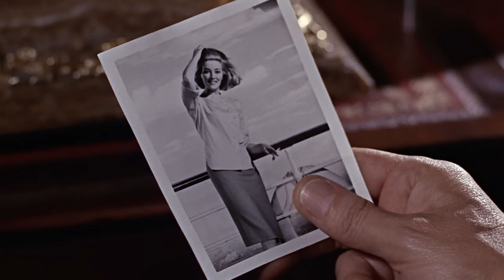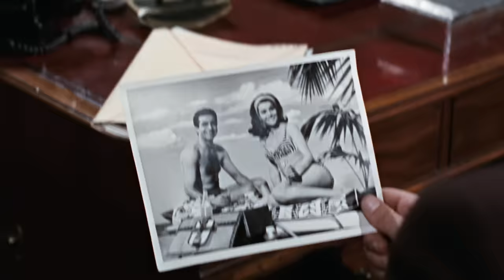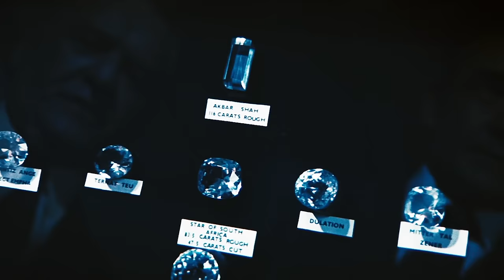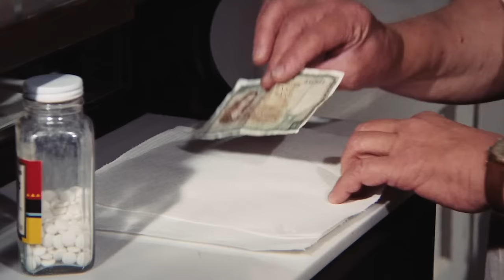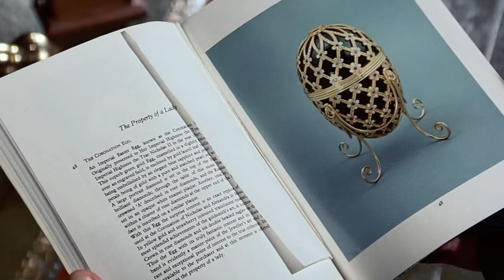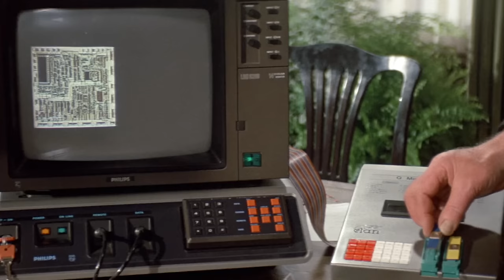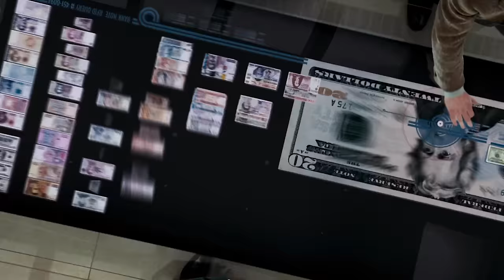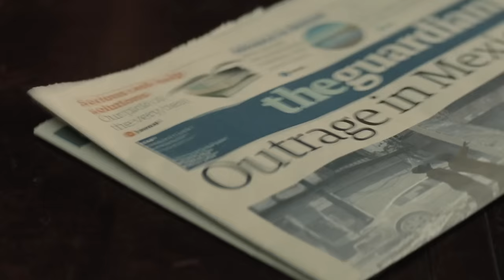James Bond 007 | EVERY "M" SCENE COMPILATION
007 needs his instructions from M; the grumpy, retired, pipe-smoking admiral before embarking on a mission. Here is every M briefing scene from the James Bond series.

M is a fictional character in Ian Fleming's James Bond book and film series; the character is the Head of the Secret Intelligence Service—also known as MI6. Fleming based the character on a number of people he knew who commanded sections of British intelligence. M has appeared in the novels by Fleming and seven continuation authors, as well as appearing in twenty-four films. In the Eon Productions series of films, M has been portrayed by four actors: Bernard Lee, Robert Brown, Judi Dench and Ralph Fiennes, the incumbent; in the two independent productions, M was played by John Huston, David Niven and Edward Fox.

BERNARD LEE
M was played by Bernard Lee from the first Bond film, Dr. No, until Moonraker (1979). In line with Fleming's character, he is given the name of Miles in The Spy Who Loved Me. In Dr. No, M refers to his record of reducing the number of operative casualties since taking the job, implying someone else held the job recently before him.

A number of Bond scholars have noted that Lee's interpretation of the character was in line with the original literary representation; Cork and Stutz observed that Lee was "very close to Fleming's version of the character", while Rubin commented on the serious, efficient, no-nonsense authority figure. Smith and Lavington, meanwhile, remarked that Lee was "the very incarnation of Fleming's crusty admiral."

ROBERT BROWN
Robert Brown, who had previously played Admiral Hargreaves, Flag Officer Submarines, in The Spy Who Loved Me, was hired to play M in Octopussy. At the time of the film's release, the general public thought was that this was the same M whom Lee had played, but was now being played by Brown, in the same way that Roger Moore and George Lazenby had replaced Sean Connery. However, Bond scholars Steven Jay Rubin, John Cork, and Collin Stutz all consider Admiral Hargreaves would have been appointed to the role of M, rather than Brown playing either the same M as Lee or even a different character altogether.

JUDI DENCH
After the long period between Licence to Kill and GoldenEye, the producers brought in Dame Judi Dench to take over as the new M replacing Robert Brown. The character is based on Stella Rimington, the real-life head of MI5 between 1992 and 1996. For GoldenEye, Dench's M is cold, blunt, and initially dislikes Bond, whom she calls a "sexist, misogynist dinosaur, a relic of the Cold War."

Following Pierce Brosnan's departure from the role as Bond, Dench continued playing M for the 2006 film Casino Royale, which rebooted the series with Daniel Craig playing Bond at the beginning of his career. In this new continuity, M has worked for MI6 for some time, at one point muttering, "Christ, I miss the Cold War". Skyfall marked Dench's seventh appearance as M, where she is targeted by former MI6 agent Raoul Silva, whom she turned over to the Chinese in order to save six other agents. She is shot and killed in the film, making her the only M to die in the Eon Bond films. Dench's M makes a final appearance in Spectre in a video will, giving Bond a final order to hunt down and terminate a Spectre agent, which ultimately leads him to the film's titular criminal organization.

An inscribed box following her death in Skyfall reveals her name to be Olivia Mansfield, at least for the duration of the Craig era.

RALPH FIENNES
After the death of Judi Dench's M at the end of Skyfall, she is succeeded by Gareth Mallory, played by Ralph Fiennes. Mallory had been the Chairman of the Intelligence and Security Committee prior to heading MI6, and is a former lieutenant colonel in the British Army. He served in Northern Ireland (with the Special Air Service) during the Troubles, where he had been held hostage by the Irish Republican Army for three months. In Spectre, the 00 Section of MI6 is briefly dismantled in addition to Mallory being demoted. He assists Bond in the field when it is revealed that the Nine Eyes initiative is part of Spectre's plan for world domination.